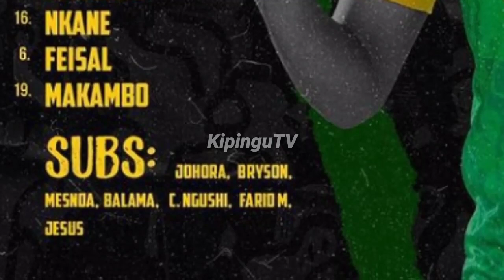Kikosi cha Yanga Leo Dhidi ya KMKM Kombe la Mapinduzi 2022